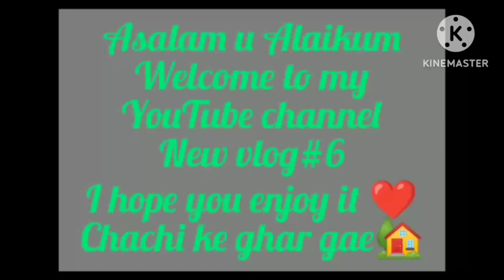Relatives ke ghar gaye❤Wahan jhole be liye😅minivlog#2023